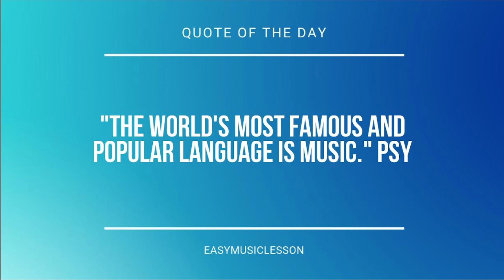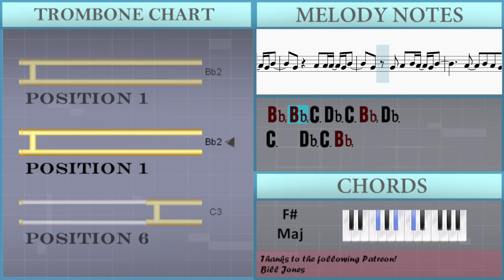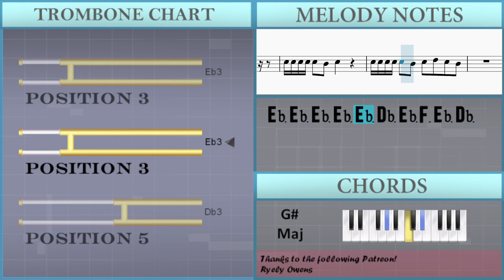How to play Dance Alone by Sia & Kylie Minogue on Trombone (Tutorial)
Comment and let us know how the videos have helped you. It keeps us going! :)The easiest way to learn how to play Dance Alone by Sia & Kylie Minogue on the trombone. It's a trombone tutorial for Dance Alone by Sia & Kylie Minogue.

EasyMusicLesson teaches you to play the your favorite instrument, through easy and simple animation so that you too can learn how to play Dance Alone by Sia & Kylie Minogue on the trombone easily. A trombone tutorial with visual animation graphic.

Chords of Trombone arrangement:
Bb Min   Ab Maj   Gb Maj   Ab Maj   Bb Min   Ab Maj   Gb Maj
Ab Maj   Bb Min   Ab Maj   Gb Maj   Ab Maj   Bb Min   Ab Maj
Gb Maj   Ab Maj   Bb Min   Eb Min   Ab Maj   Db Maj   F Min
Bb Min   Eb Min   Ab Maj   Db Maj   F Min   Bb Min   Eb Min
Ab Maj   Db Maj   F Min   Bb Min   Eb Min   Ab Maj   Db Maj
F Min   Bb Min   Ab Maj   Gb Maj   Ab Maj   Bb Min   Ab Maj
Gb Maj   Ab Maj   Bb Min   Ab Maj   Gb Maj   Ab Maj   Bb Min
Ab Maj   Gb Maj   Ab Maj   Bb Min   Eb Min   Ab Maj   Db Maj
F Min   Bb Min   Eb Min   Ab Maj   Db Maj   F Min   Bb Min
Eb Min   Ab Maj   Db Maj   F Min   Bb Min   Eb Min   Ab Maj
Db Maj   F Min   Bb Min   Eb Min   Ab Maj   Db Maj   F Min
Ab Maj   Db Maj   F Min   Bb Min   Eb Min   Ab Maj

Melody notes of Trombone:
Eb3 F3 Bb2 Ab2
F3   Ab2
Ab2 C3 Db3 C3 Bb2
Ab2 F3   Ab2
Db3   C3
C3 C3 C3 Bb2 Db3
Bb2   C3 C3 C3 Bb2 Db3
Bb2   C3 C3 C3 Bb2
Db3     C3   Db3 C3 Bb2
Bb2 Bb2 C3 C3 C3 Bb2 Db3
F3 F3 F3 F3 F3 Eb3 Gb3   F3 Eb3
Eb3 Eb3 Eb3 Eb3 Eb3 Db3 Eb3
Eb3 Eb3 Eb3 Eb3 Eb3 Db3 Eb3 F3 Eb3 Db3
F3   Ab2
Ab2 Gb3 Gb3 F3 Eb3
F3 F3 Ab2
F3 Gb3 F3 Eb3
Bb2 Bb2 C3 Db3 C3 Bb2 Db3